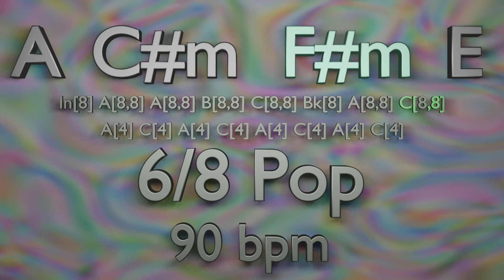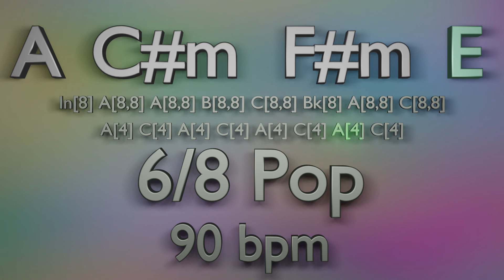Backing Track in A major - A C#m F#m E - 6/8 Pop - 90 BPM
Backing Track in A major key.
Chord Progression: A C#m F#m E
Time Signature: 6/8
Genre: Pop
BPM: 90
Length: 4:52